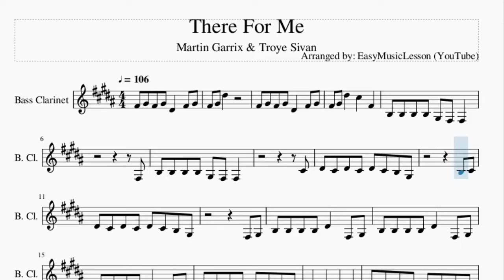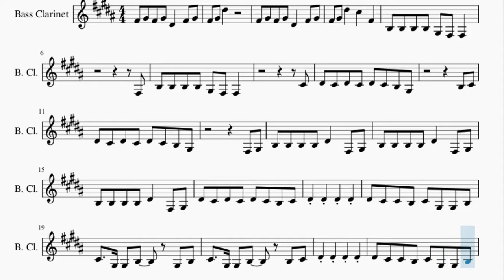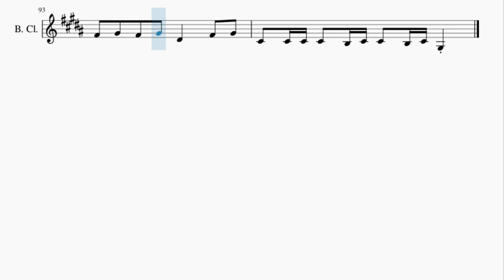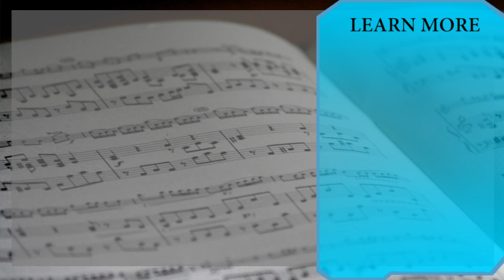Bass Clarinet Sheet Music: How to play There For Me by Martin Garrix & Troye Sivan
Here is a sheet music/tab video on the song There For Me by Martin Garrix & Troye Sivan on the bass clarinet. A bass clarinet sheet music arrangement which is transposed to notes that are easily played by bass clarinet, for the song There For Me by Martin Garrix & Troye Sivan.

EasyMusicLesson teaches you to play the your favorite instrument, through well-arranged sheet music so that you too can learn how to play There For Me by Martin Garrix & Troye Sivan on the bass clarinet as fast as you can. A bass clarinet sheet music with backing tracks to help your play the song better.

Chords of Bass Clarinet arrangement:
D Maj   B Min   Gb Min   E Maj   D Maj   B Min   Gb Min   E Maj
Gb Min   Gb Min   D Maj   B Min   Gb Min   E Maj   D Maj   B Min
Gb Min   E Maj   D Maj   B Min   Gb Min   E Maj   D Maj   B Min
Gb Min   E Maj   D Maj   B Min

Melody notes of Bass Clarinet:
Gb4 Ab4 Gb4 Ab4 Eb4   Gb4 Ab4
Gb4 Ab4 Eb5
Gb4 Ab4 Eb5   Db5   Gb4
B3 B3 B3 B3 Ab3 Gb3 Gb3
Gb3
Db4
Eb4 Db4 Eb4 Db4 Eb4 Db4 B3 Ab3
B3 Db4
Gb3 Ab3
B3 B3 B3 B3 Eb4   Gb3 Ab3
Eb4 Db4 Eb4 Db4 Eb4 Db4 B3 Db4
Eb4 Eb4 Eb4 Eb4
Eb4 Db4 Db4 B3 Db4 Ab3 Ab3 B3
Db4   Ab3 Ab3 B3   Ab3 B3
Db4   Ab3 Ab3 B3   B3 Db4
Db4   Ab3 Ab3 B3
Db4 Db4 Db4 B3 Db4 Db4 B3 Db4 Ab3
Gb4 Ab4 Eb5   Ab4 Gb4 Ab4 Ab4 Gb4 Ab4
Gb4 Ab4 Eb5   Eb4 Db4 Eb4 Eb4 Db4 Eb4
Db4 Db4 Db4 Db4 B3 Db4 Db4 B3 Db4 Ab3
Ab3 B3 Eb4 B3 Gb4 B3 E4 Eb4
Gb3 Gb3
Db4
Gb3
Gb3 Ab3
Db4   Ab3 Ab3 Gb3
Gb3 Eb4 Db4 B3 Db4 Ab3
Eb4 Db4 B3 Db4 B3 Db4 Eb4
B3         B3 Db4
Eb4 Gb4 Gb4 Eb4 Eb4 Db4 Db4
Eb4 Eb4 Gb4 Gb4 Eb4 Eb4 Db4 Db4
Ab3 Gb3 B3 Db4   B3 Db4
B3 Db4   B3 Db4   Eb4   B3
B3   B3 Eb4 Gb4 Gb4 Eb4 Eb4 Db4 Db4
B3 Db4 Db4 B3 Db4 Db4 B3 Db4 Ab3
Gb4 A